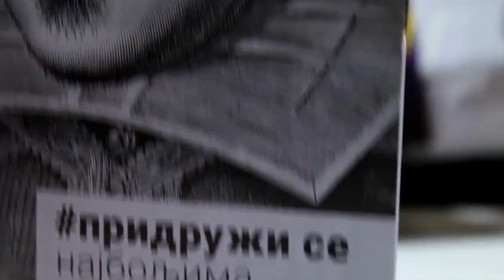Deo Univerziteta je i Akademija umetnosti osnovana davne 1995 godine. Danas je nadaleko čuvena po...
17. Deo Univerziteta je i Akademija umetnosti, osnovana davne 1995. godine. Danas je nadaleko čuvena po svojim profesorima, studentima i nebrojanim nagradama i priznanjima koja je dobila na najprestižnijim domaćim, Evropskim i svetskim festivalima. Studenti Akademije sa uspehom nastupaju na scenama naših najuglednijih teatara, snimaju, režiraju, organizuju i montiraju igrane, dokumentarne, eksperimentalne, i animirane filmove, televizijske serije, emisije, radio drame, korporativne filmove, muzičke spotove.